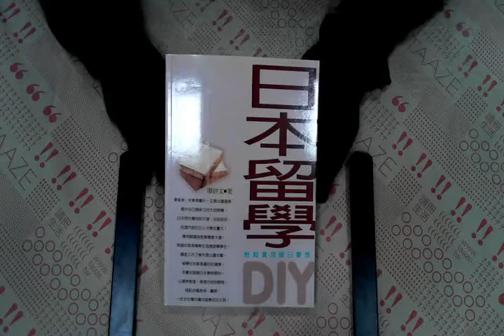TAAZE｜日本留學DIY:輕鬆實現留日夢想 二手書書況 9570309571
TAAZE｜讀冊生活網路書店「日本留學DIY:輕鬆實現留日夢想」，找二手書請至